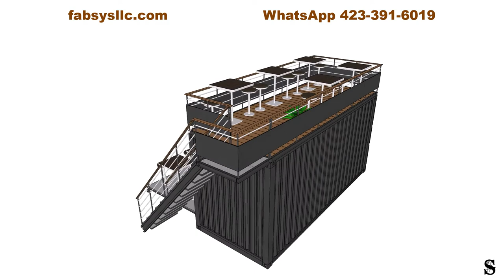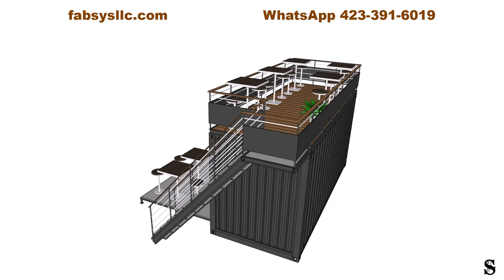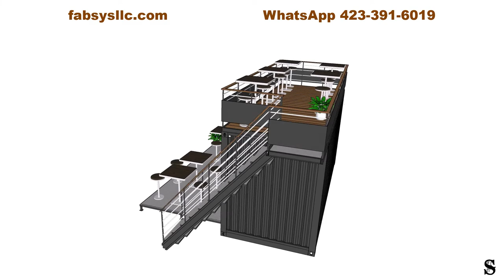20ft Mini Container Café 1005 - Fabsys, LLC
20ft Mini Cafe (Plan 1005)

Contact Fabsysllc.com for information.

Fabricated from a 20ft Shipping Container. Cutouts are structurally reinforced.